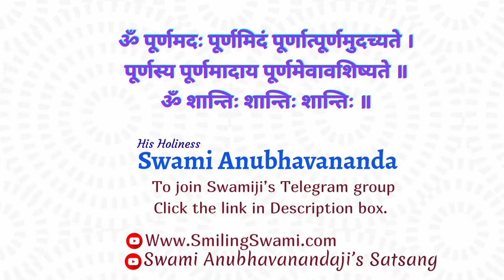Why to do Karma and Upasana? | Swami Anubhavananda